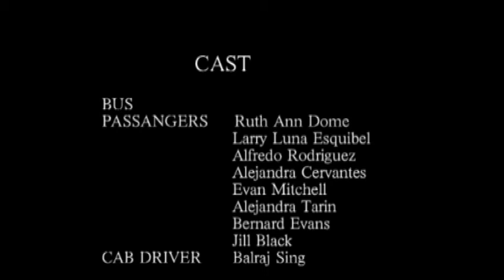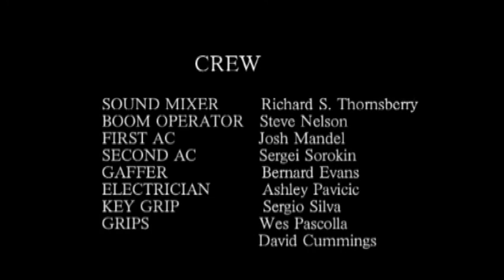Belonging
A love story of the most difficult kind, they face the fact that truly loving one another means letting each other go. His journey home was her redemption.